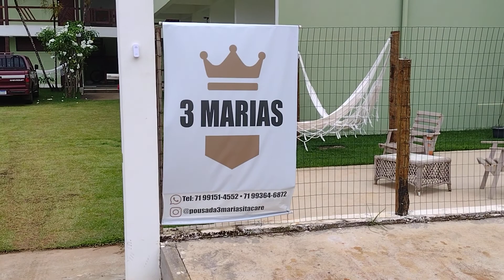Pousada Três Marias